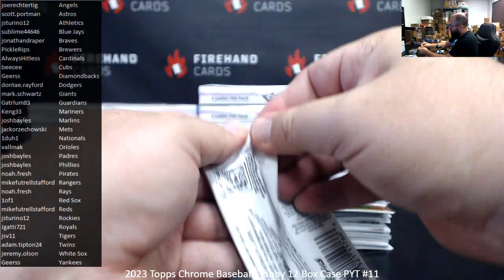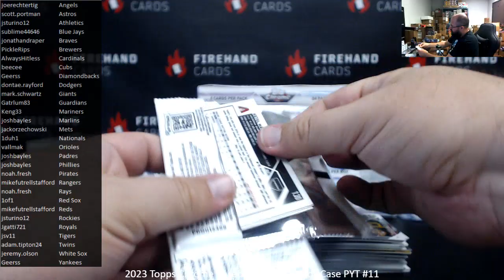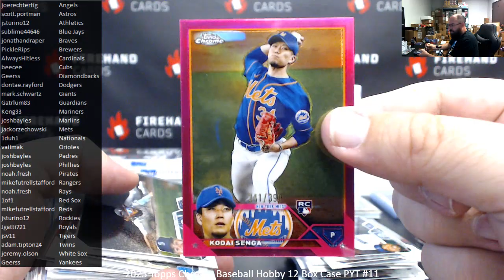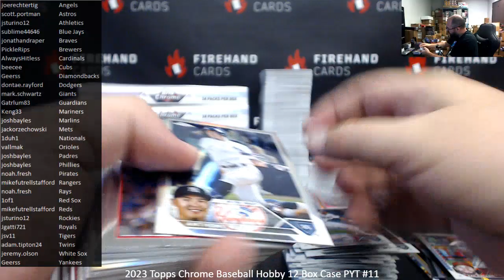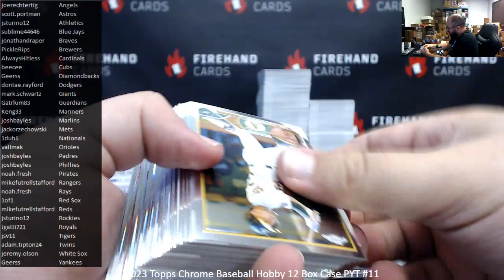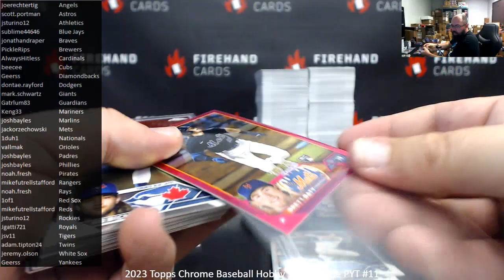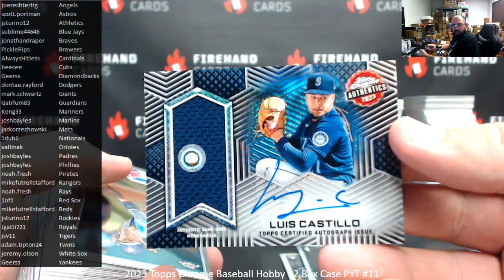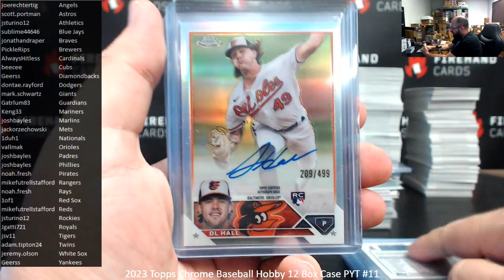8/16/2023 2023 Topps Chrome Baseball Hobby 12 Box Case PYT #11